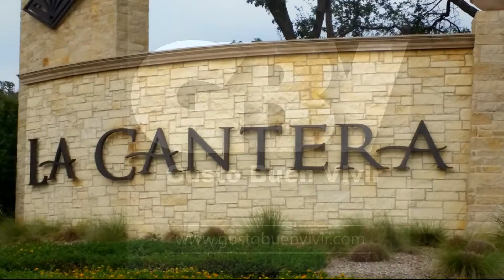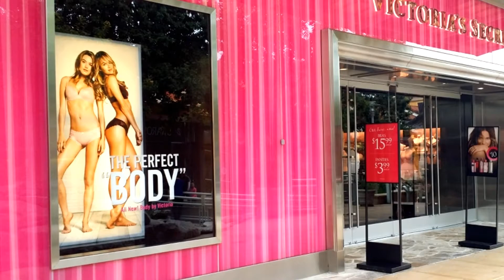The Shops at La Cantera San Antonio, TX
El mejor Mall de San Antonio.